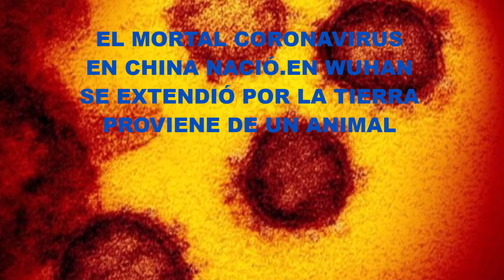CORONAVIRUS ,POEMA miguel angel portillo uribarri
Encerrados en casa CON MUCHOS MUERTOS he querido animar a la gente  en verso y decirles que la batalla LA VAMOS A GANAR PRONTO